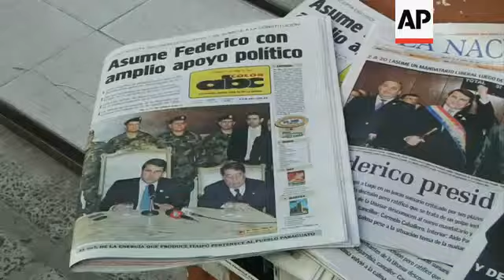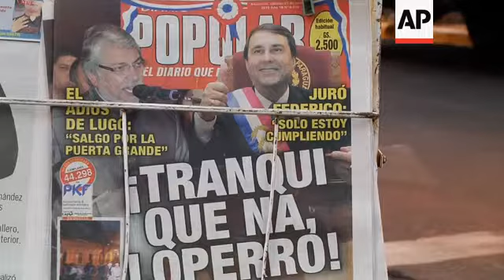PEOPLE COMMENT ON OUSTER OF PRESIDENT LUGO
(23 Jun 2012) STORYLINE:
The streets of Asuncion were calm on Saturday morning, the day after Paraguayan President Fernando Lugo's rapid impeachment and removal by politicians prompted protests in the capital and criticism by fellow leftist leaders in Latin America.
A former Roman Catholic bishop, Lugo said he would step aside following Friday's Senate vote to remove him from office, even though he called it a blow to democracy.
"It was the decision of the congressmen, a unanimous decision, nothing to argue with there," one Asuncion resident said on Saturday.
Lugo's quick acceptance of his removal appeared to have prevented a bigger confrontation and potentially violent protests in the streets of Asuncion, where his supporters had gathered.
But other South American presidents were critical of the impeachment trial, which several called a de-facto coup d'etat.
The rapid and negative reaction by many South American governments does not bode well for the international acceptance of newly sworn-in President Federico Franco.
Lugo supporters took to the streets on Friday night, condemning the impeachment trial.
When several dozen young protesters tried to break through a police barricade to reach Congress, police used tear gas and water cannon to drive them back.
Lugo left the presidential palace later on Friday.
The impoverished, landlocked nation has a long history of political instability.
Some in Paraguay were initially concerned that the political showdown could spark street protests such as those that followed the 1999  assassination of Vice President Luis Maria Argana.